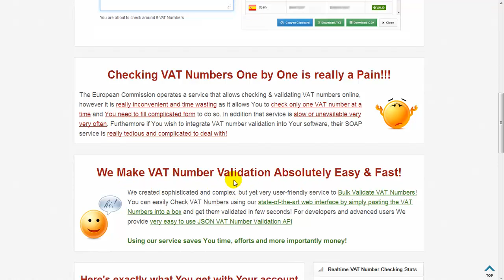VAT Number Checker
How would You like Validating Multiple VAT Numbers at Once absolutely EASY, CONVENIENT and FAST??

We created sophisticated and complex, but yet very user-friendly service to Bulk Validate VAT Numbers! You can easily Check VAT Numbers using our state-of-the-art web interface by simply pasting the VAT Numbers into a box and get them validated in few seconds! For developers and advanced users We provide very easy to use JSON VAT Number Validation API